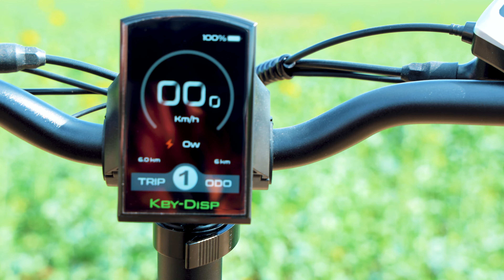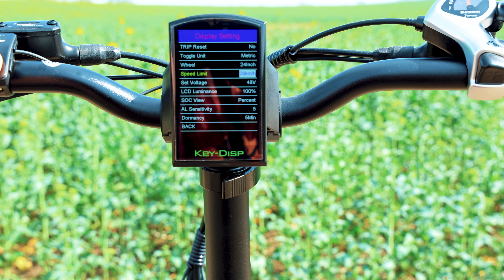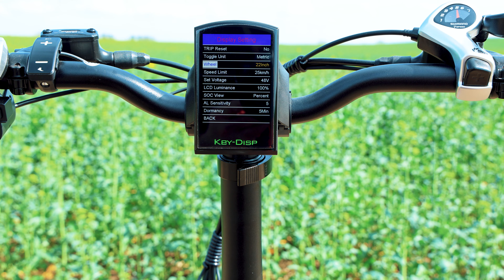VAKOLE Y20 pro 20 Zoll FATBIKE | ERSTER EINDRUCK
Heute teste ich das Vakole Y20 pro 20 Zoll Fatbike Pedelec E-Bike. Enjoy!.
Bei den mit (*) markierten Links handelt es sich um Amazon Partnerlinks. Ihr unterstützt mich, indem ihr über meine Links etwas kauft. Euch entstehen dadurch keine zusätzlichen Kosten.